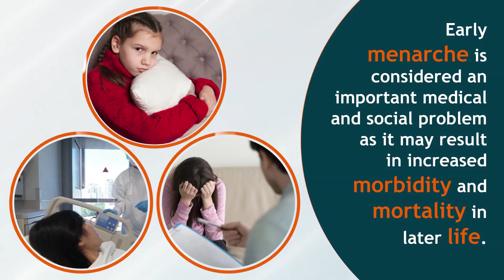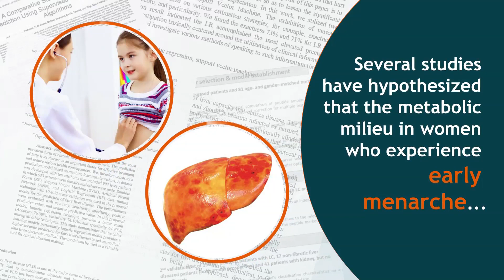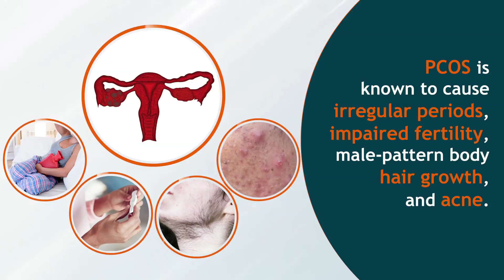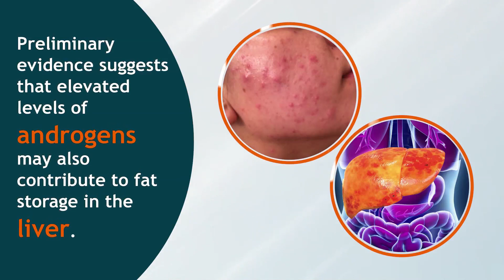Liver Health in Menarche and The Effect of Hormones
Liver health in menarche refers to the functioning and condition of the liver during a young woman's first menstrual period. The liver plays a vital role in hormonal regulation, including the synthesis and breakdown of hormones. During menarche, the hormonal changes in the body can have a significant impact on the liver's functioning. In this module let's have a quick look on maintaining liver health during menarche and how it is essential for overall reproductive health and well-being.